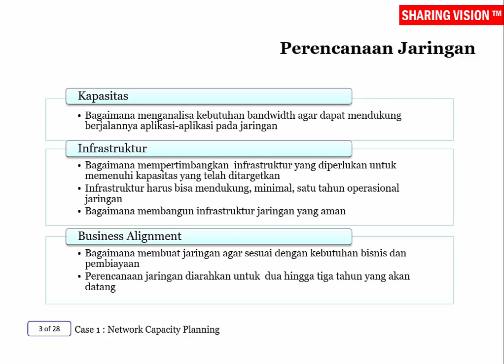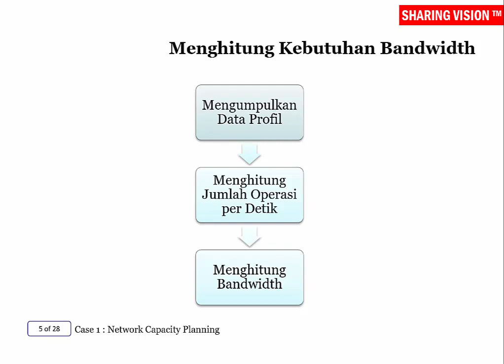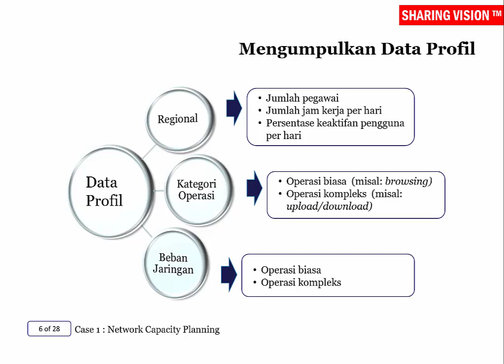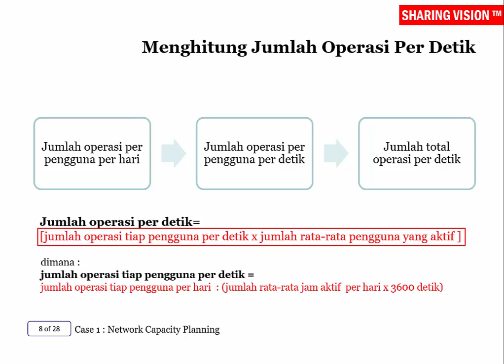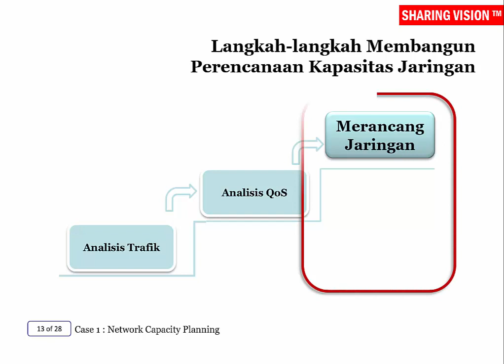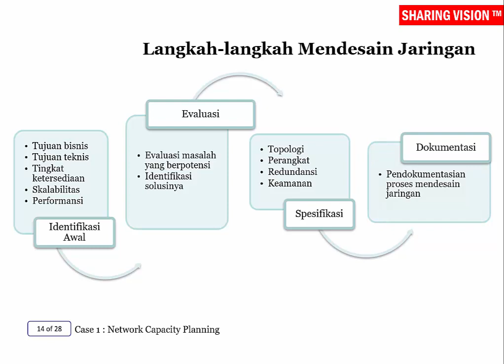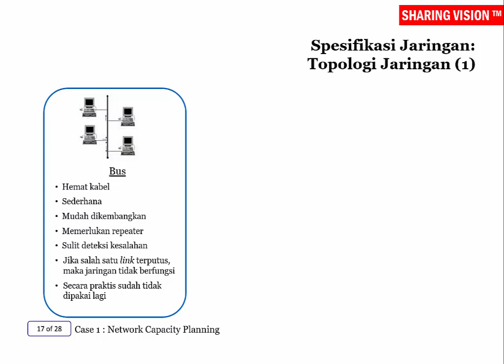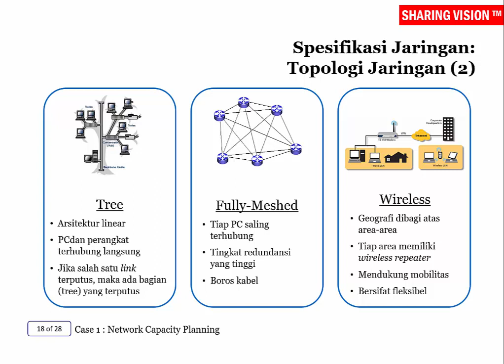Capacity Planning Case 1: Network Capacity Planning – Sesi 2, Part 1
Masalah Perencanaan Kapasitas Jaringan yang dihadapi Perusahaan. Saksikan